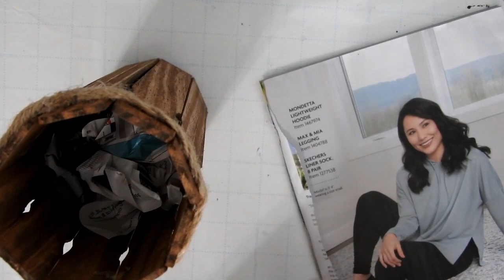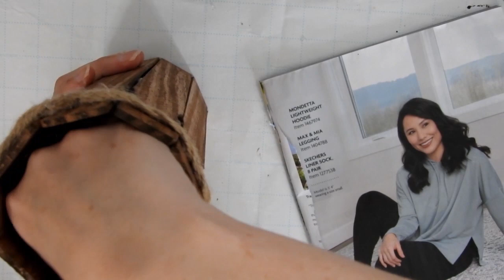PAINT STICK PLANTERS DIY PAINT STICK CRAFTS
Hi, in this video, I show you how I made beautiful paint stick planters using paint sticks I bought from lowes, an old tin, and some twine and rope. Paint sticks are so cheap a dollar for 10 1 gallon and for 3 5 gallon sticks. They look beautiful stained, painted or you can leave them natural. It was a really easy DIY that anyone can do.

1 Gallon Paint Sticks
5 Gallon Paint Sticks
Bamboo Skewers

Favorite items:
Cricut Joy
Cricut Maker
3d Printer
Rhinestone Sorting Tray
Wax Pencil
Gem-Tac Glue
Glue Gun
Glue Sticks
Saw and Miter Box
Jacobean Wood Stain
Early American Woodstain
Mod Podge
White Waverly Chalk Paint
Timer Tealights
Boxwood Shrub

Sign up using these links below, then get your friends to sign up with your link and earn some extra cash:
$10 with Ibotta: jmqfgfg